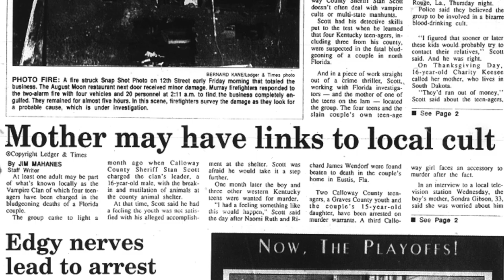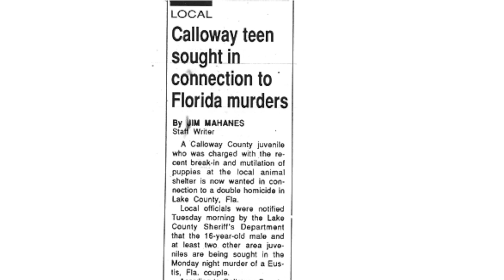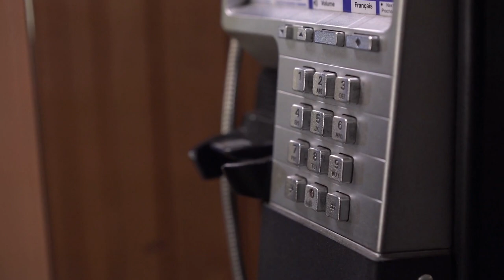The Vampire Cult Murders & Rod Ferrell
Rod Ferrell led a killer vampire cult of teenagers. This is a solved case that I’ve covered before but compiled parts 1 and 2 together in this video.

Sources:
The Embrace by Aphrodite Jones